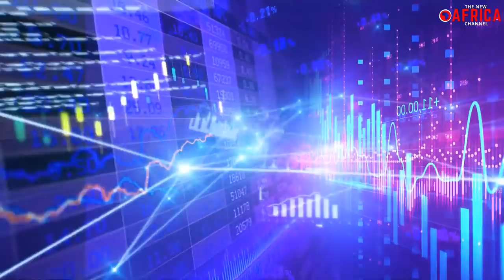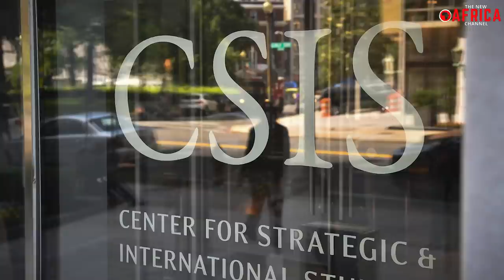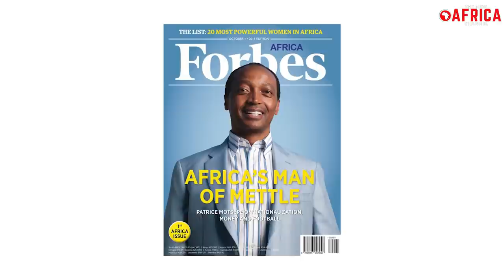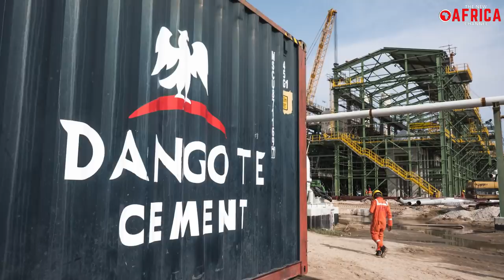Inside the investment portfolio of the wealthy 15 richest people in Africa 2021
Inside the investment portfolio of the wealthy 15 richest people in Africa - According to Forbes recent publication, there are 18 billionaires from Africa with a total net worth of $73.8 billion. Many independent reports projects that, the number is expected to skyrocket in the coming decade. The pandemic caused the African economy to decline by 2.1 percent in 2020. However, African billionaires, like their compatriots around the world, saw their fortunes increase by more than 12%.
These billionaires have geared their energies in industries with much prospect for Africa, such as automobile manufacturing, oil production, real estate development, telecommunications, and luxury goods. According to financial expects, as the African economy recovers, the wealth of these billionaires will further increase. Our video today will explore what do rich people invest in, how the rich invest, investing secrets of the rich in Africa, ultra high net worth asset allocation, who is the richest in Africa, ...